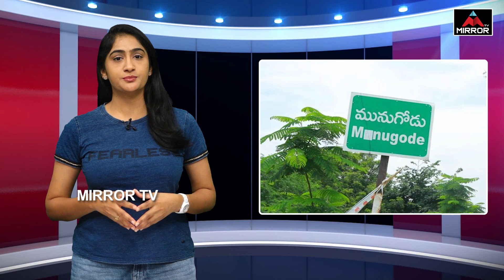మునుగోడు EVM ల దొంగతనం ..! | Munugode By Election | EVM Machine | TRS | Congress | BJP | MT